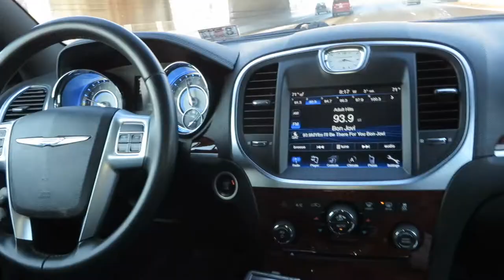Cheers to the Chauffeur Partner: Audrey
Meet Audrey, filmed on a bitterly cold day in a Chrysler 300. Featuring Elisabeth (HelloOhElisabeth on YouTube).